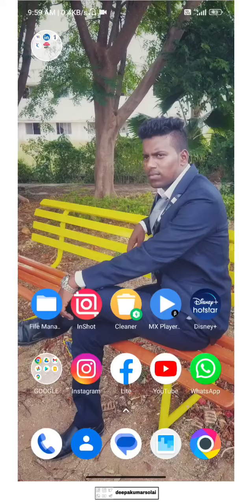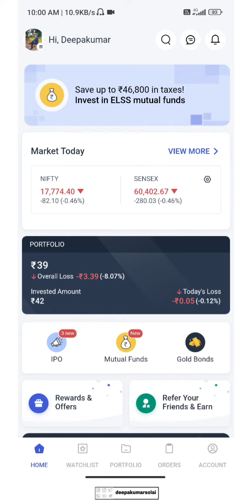Today share market 13/02/2023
SHARE  STOCK  MUTUAL

MAMCE || SIRUGANUR || TRICHY

B.TECH INFORMATION TECHNOLOGY (IT)
MASTER OF BUSINESS ADMINISTRATION (MBA)
M.A.M COLLAGE OF ENGINEER (MAMCE) TRICHY

We do not own all the material we're posting on this channel. If you are a copyright owner and want your work to be removed from our channel PLEASE contact us via email  or leave us a personal message here and we will remove your material right away. PLEASE do not opt for a youtube strike.